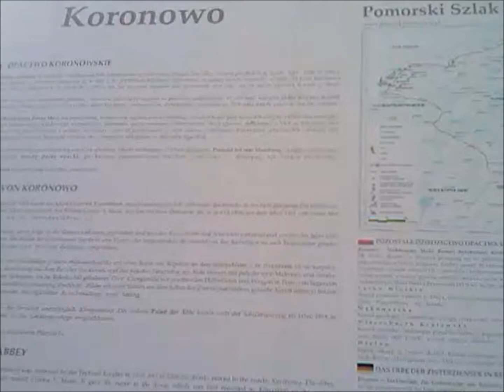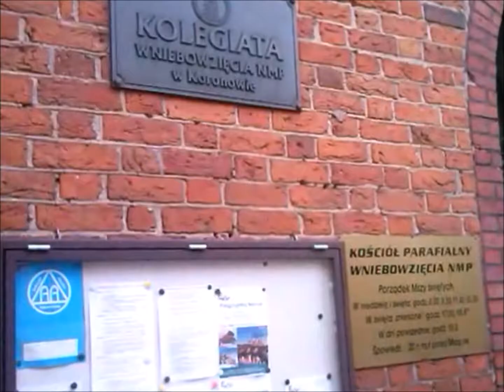Bazylika Wniebowzięcia Najświętszej Maryi Panny w Koronowie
Bazylika Wniebowzięcia Najświętszej Maryi Panny w Koronowie – zabytkowy kościół przyklasztorny z XIII i XIV wieku dawnego opactwa cystersów w Koronowie, obecnie kościół parafialny parafii pod tym samym wezwaniem, od 2000 kolegiata Kapituły Kolegiackiej Koronowskiej, w 2010 podniesiony do godności bazyliki mniejszej.

Historia bazyliki Wniebowzięcia NMP w Koronowie wiąże się z historią opactwa cysterskiego, które zostało do współczesnego Koronowa (ówcześnie znanego jako wieś Śmiewce) translokowane z opactwa byszewskiego w 1289. Wraz z przybyciem pierwszych mnichów rozpoczęła się budowa kościoła. Ze względu na bliskość Byszewa nie budowano żadnych obiektów tymczasowych, a od razu przystąpiono do wznoszenia właściwej bryły kościoła. Za twórcę projektu uważa się mnicha Theodricusa. Ze względu na ogrom budowli gotycki kościół wznoszono etapami, aż do połowy XIV wieku. Pierwszym etapem było wzniesienie prezbiterium. Następnie w pierwszej połowie XIV wieku wybudowano trójnawowy, siedmioprzęsłowy korpus o układzie bazylikowym oraz rząd siedmiu kaplic przy nawie północnej. Dokładna data zakończenia budowy nie jest znana, jednak w 1350 opactwo koronowskie przekazało znaczne sumy na budowę katedry gnieźnieńskiej, co może świadczyć o całkowitym zakończeniu budowy kościoła i klasztoru w Koronowie.

Po kilkudziesięciu latach świetności, w drugiej połowie XIV wieku kościół i klasztor zostały spalone, natomiast w 1411 zajęte przez krzyżaków. Trudne czasy trwały aż do pokoju toruńskiego, po którym nastąpił okres stabilizacji i rozwoju. W 1523 biskup Mikołaj Mściwy konsekrował kościół oraz siedem nowych ołtarzy. W roku 1656 kościół i klasztor były niszczone przez Szwedów. Znaczącej przebudowy kościoła dokonano na przełomie XVII i XVIII wieku, za rządów opata Ignacego Gnińskiego. Nadano wtedy kościelnemu wnętrzu cechy barokowe. Zbarokizowano również trzy gotyckie szczyty świątyni, gotyckie okna, oraz dodano barokowe hełmy.

W 1819 nastąpiła kasata klasztoru, a kościół przeznaczono na świątynię parafialną. 18 października 2000 erygowano Kapituła Kolegiacką Koronowską dla której kościół stał się kolegiatą. 9 października 2010 papież Benedykt XVI podniósł kolegiatę do rangi bazyliki mniejszej. Uroczyste ogłoszenie decyzji papieskiej odbyło się 5 marca 2011.

Kościół wzniesiony został z cegły w stylu gotyckim jako trójnawowa bazylika z transeptem i dwoma rzędami kaplic. Bryła kościoła ma znaczne rozmiary. Jej długość wynosi 72 metry, a szerokość w transepcie 28 metrów. Ponieważ budowę kościoła prowadzono etapami, północny rząd kaplic wybudowany w XIV wieku wykonany jest w stylu gotyckim, natomiast południowy z XVII wieku w stylu barokowym.

Kościół posiada bardzo bogate wyposażenie oraz elementy architektoniczne. W prezbiterium zachowane są dwa gotyckie, ceramiczne, maskowe wsporniki sklepienne. Zewnętrzne ramię transeptu pokrywają fragmenty fryzu z XIV w. wykonanego z barwnych glazurowanych płytek ceramicznych z różnie odczytywanymi przedstawieniami. Sklepienia kościoła pokryte są bogatą dekoracją stiukową.

Wnętrze kościoła ma barokowo-rokokowy charakter. Najokazalszym elementem wyposażenia jest ołtarz główny z obrazami Bartłomieja Strobla. Ołtarz ten wykonany został w 1738 roku przez miejscowego cystersa Alanusa Chilickiego. Ołtarz jest drewniany, polichromowany kolorystycznie, złocony, z motywami roślinnymi. Wieńczy go baldachim i figura św. Benedykta Papieża. W ołtarzu znajdują się dwa obrazy Bartłomieja Strobla: w części środkowej Wniebowzięcie NMP ze świętymi Janem Ewangelistą (patronem św. Bernarda z Clairvaux) i Apostołami u grobu, a w górnej Powitanie Maryi w Niebie przez Chrystusa. Drewniana, polichromowana w kolorze brązów ambona pochodzi z końca XVII w. Charakteryzuje ją bogata dekoracja rzeźbiarska.

Źródło: własne / wikipedia